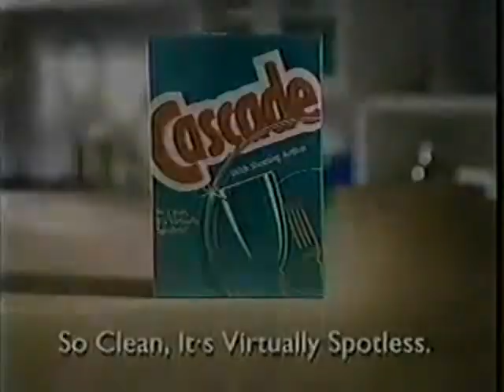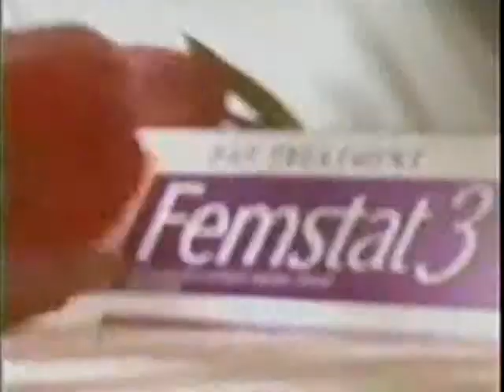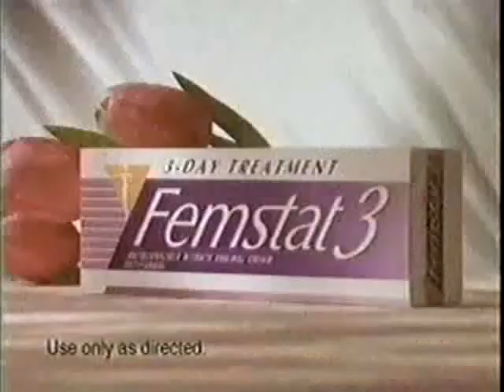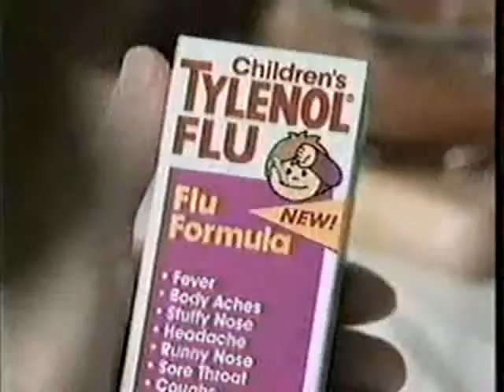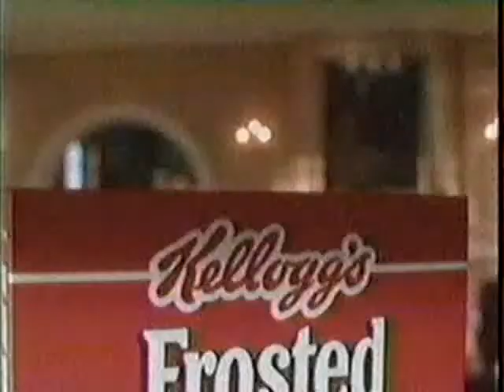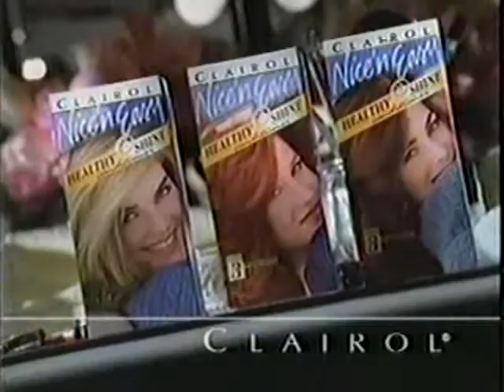ATWT 2 10 97